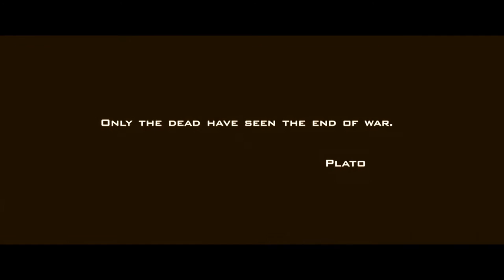Back To Me (Official Music Video) - KSHMR & Crossnaders ft. Micky Blue (BLACK HAWK DOWN)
Movie: Black Hawk Down

KSHMR & Crossnaders ft. Micky Blue